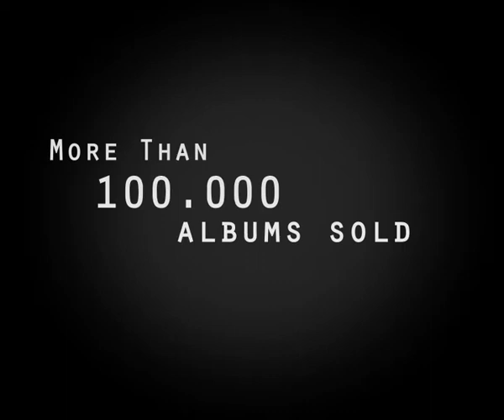Trailer Admiral T for Tala Entertainment Services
French Caribbean artist Admiral T is so talented and we hope to introduce him to the US soon!!! check him out on youtube and tell me what you think!!!